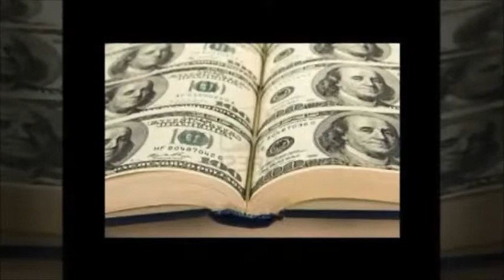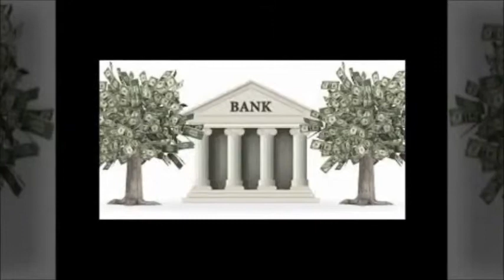Trading Forex | Options Versus Investments No Reason To Avoid Derivatives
"Trading Forex | tradingforbeginners.com, training for beginners, trading stocks for beginners, trading forex for beginners, trading online for beginners,

best site for beginner stock trading, beginner option trading for 100, day trading brokers for beginner, day trading for the beginner, day trading practical for beginner, "